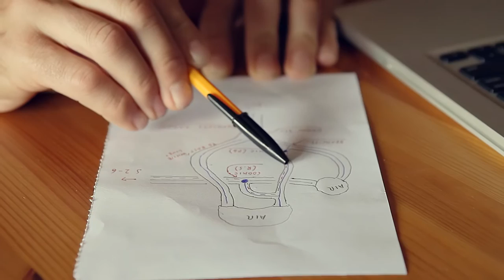Phil Short SUUNTO Part 3 Personal Limit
Setting the personal limits in cave diving

Cave diving requires rigorous training and the right equipment. But there also needs to be the correct mentality and respect for the forces of nature. Constant practise and safety margins are the cave divers tools for keeping the risks at bay.

Phil Short has been a dive industry professional for over 20 years. He has trained hundreds of divers and participated in demanding cave rescue operations. With the experience of thousands of dives, he knows where to draw his line.

“I don't consider cave diving an adrenaline sport. In fact, it's the opposite. Going to an extremely deep point in the ocean, just to get a number for a depth record, that is not my motivation. I would happily do, and have done a lot of very deep dives, for a reason such as a historic shipwreck that nobody's managed to dive. I have more of a kind of Peter Pan, never grow up, child-like approach to exploration. Being there is just magical. It's my drive.”

Underwater filming by Janne Suhonen & Sami Paakkarinen.
Surface filming by Jarkko Virtanen & Iisakki Kennilä/ Monami Agency

Phil Short's interview by Juan Reina and filmed by Jarkko M. Virtanen / Monami Agency

Sound Mastering by Lauri Turjansalo

Divers and uw-lightning team: Phil Short, Antti Apunen, Jarmo Kuusinen, Harri Urho, Veli Elomaa & Zoltan Varga.

Lights by Scubamafia.